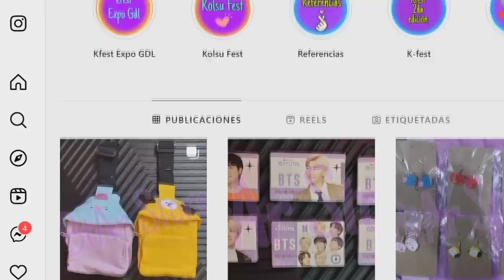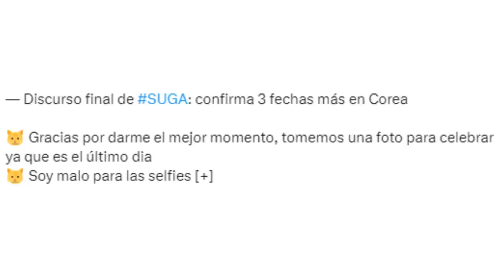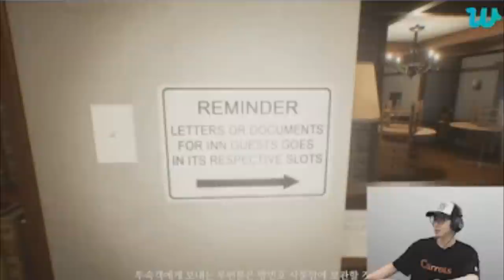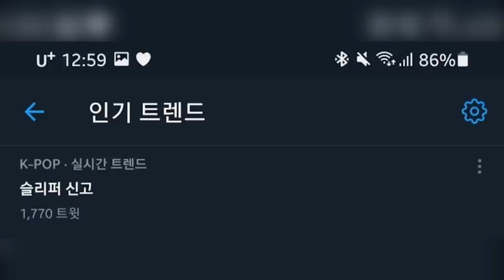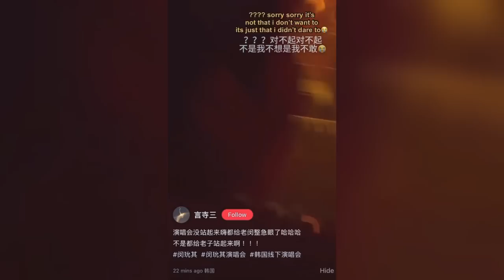[DE ÚLTIMO] MINUTO REACCIONA A MENSAJE MISOGIN0! SUGA DA SORPRESIVO ANUNCIO!